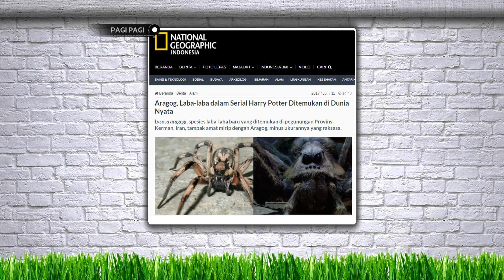Tikus Putih yang Menggemaskan